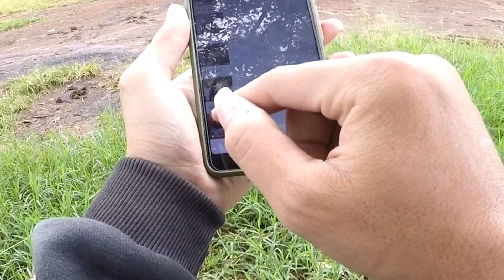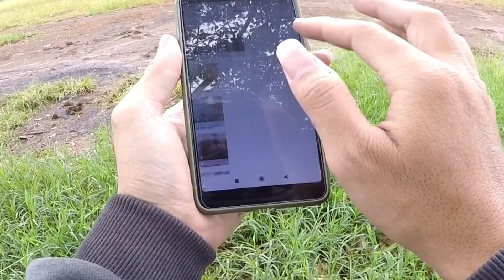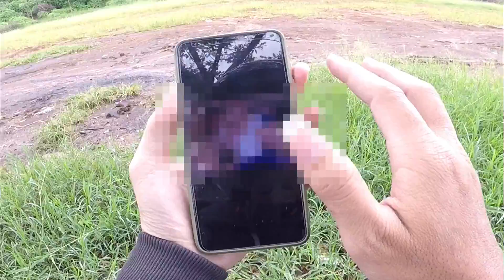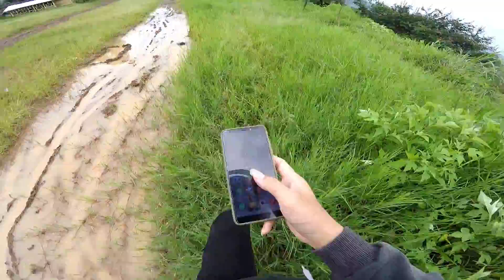Wanjay ‼️ Nemu Hp isinya B0k*p Semua 😱 | Miyabi, Br4zzer, indo Full Artis B0k*p Ada Link Nya 😱🤫🤤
lagi Riding Sendiri eeehhh .Wanjay ‼️ Nemu Hp isinya B0k*p Semua 😱 | Miyabi, Br4zzer, indo Full Artis B0k*p Ada Link Nya

Bike & Gear (Old Cb150R)
First Camera            : Gopro Hero 4 Silver
Secondary Camera : Xiomiyi Came 2
Helmet                      : Zeus 811 / MDS Supermoto
Intercome                 : BTS 3
Gloves                       : Scoyco

Jangan Lupa :

1. Like
2. komen
4. share